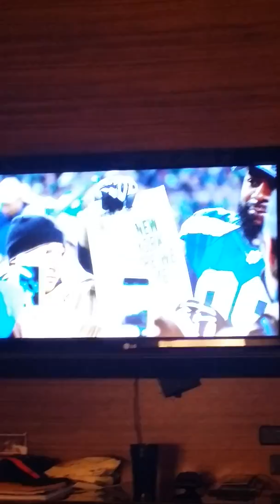Football America-Tyler's Story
Super Bowl XLVIII Football America Tyler's Story